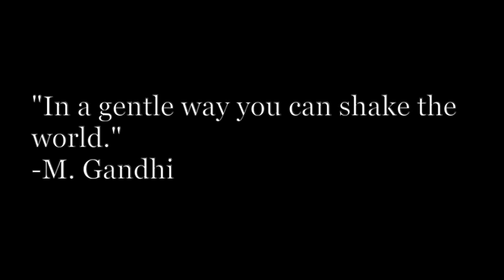Day 68 - The 'Rona Ain't Got Us Down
Tater Tot Casserole & Fire